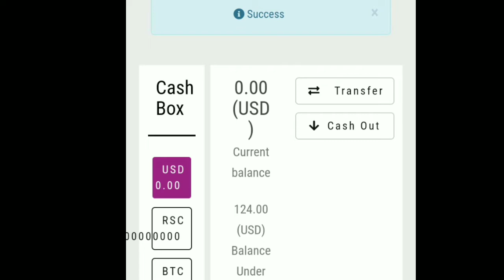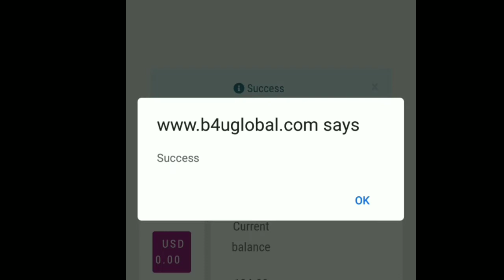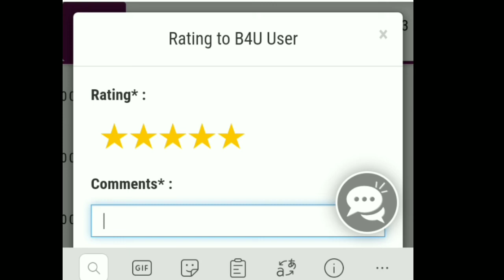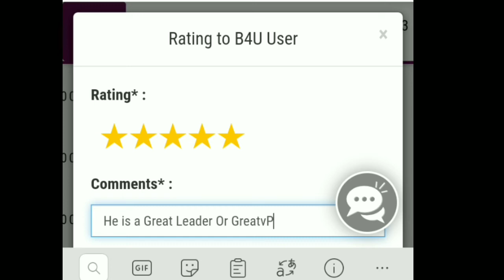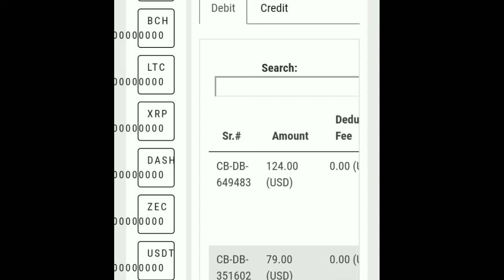SR How To CashBox Rating To Client | کیش باکس سے کس طرح ریٹنگ دے سکتے ہیں دوسرے میمبر کو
ریٹنگ دینا اچھی بات ہے اور اس عمل کو اپ ضروت استعمال کریں اگر کسی نے اپ کے ساتھ دھوکا کیا ہے اس کے بارے میں بھی ضرور لیکھے تاکہ اس دھوکے باز کی آئی ڈی بند کر دی جائے کمپنی کی جانب سے۔۔۔۔ اچھے لوگوں کے لیئے اچھے الفاظ ضرور لکھے۔۔۔۔